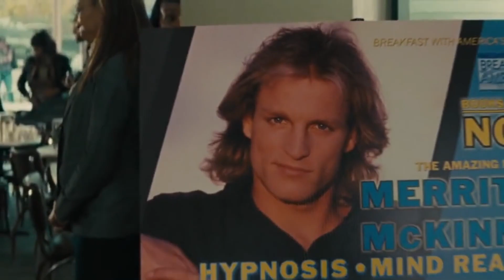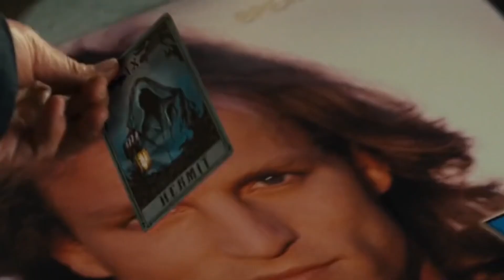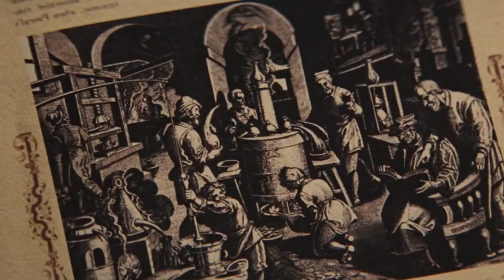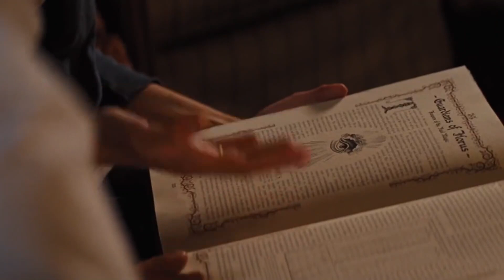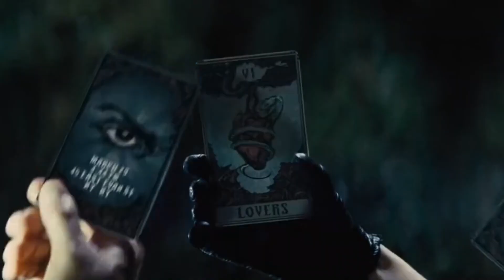Now You See Me Sinhala Movie Review | Now You See Me 1 Sinhala Movie Explain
Movies/Tv Series
Reviews
Trailers
Subtitles
Download Links

සම්පුර්ණ චිත්‍රපටිය බාගත කරගැනීමට අවශ්‍ය Links පලවෙනි Comment එකේ දාලා තියෙනවා

Topics -
movie review sinhala
film review sinhala
horror movie sinhala subtitles
movie reviews sinhala
sinhala movie review
sinhala movie explain
movie recap
picchar pissa
action movie sinhala review
Sinhala movie review channel
Sinhala movie review new
Sinhala movie review horror
english movie explain sinhala
sinhala movie review cartoon
horror movie sinhala explain